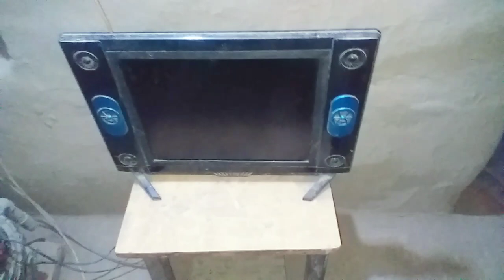Our evening bedtime routine//farooq village vlogs:varal vlogs:pakistani village 2023 vlogs?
farooq village vlogs#
saba ahmed #
akram khan #
samena village #